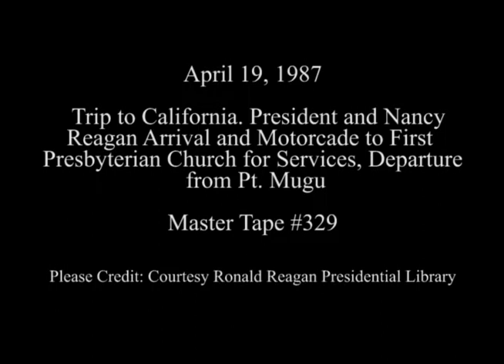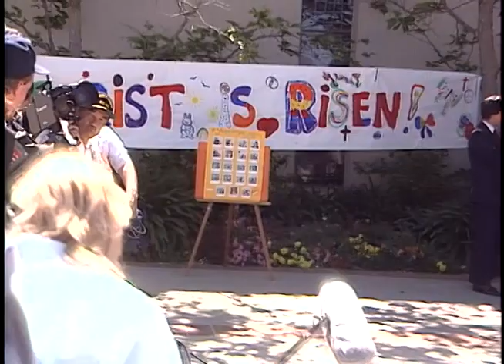President Reagan going to Easter Service in California on April 19, 1987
Full Title: Trip to California. President and Nancy Reagan Arrival and Motorcade to First Presbyterian Church in Santa Barbara for Easter Services (Silver Cadillac) and Departing from Point Mugu via Air Force One On on April 19, 1987

Transcript: N/A

Production Date: 4/19/1987

Access Restriction(s):Unrestricted
Use Restriction(s):Unrestricted